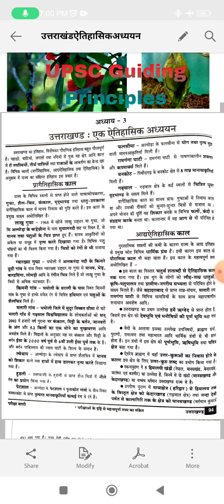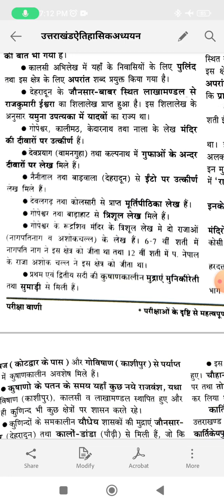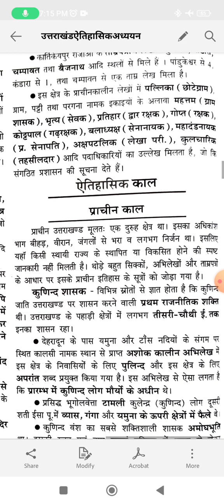अध्याय-3 उत्तराखंड: एक ऐतिहासिक अध्ययन(आद्यऐतिहासिक काल)(Part-99)